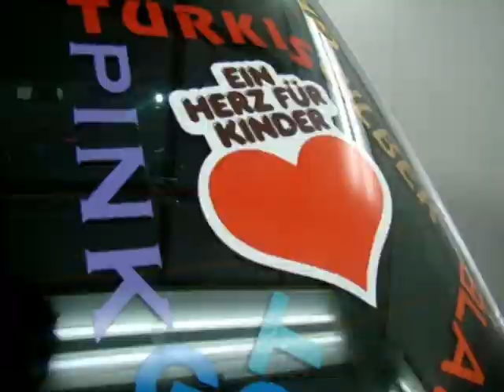Mosler Trailer 2013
Modern Old School proudly presents their first trailer.
The Video footage had to lay around and age,
so the trailer doesn´t represent the actual designs of our cars.
And now just enjoy some loco, scraping and curious minutes...